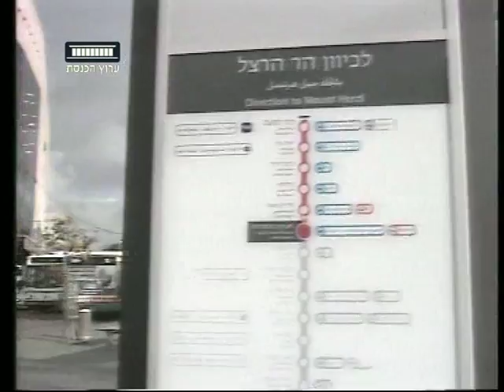ערוץ הכנסת - תחבורה ציבורית כבר לא תפעל בשבת, 28.2.12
בתל אביב רצו מהפכה תחבורתית, אבל הכנסת בלמה את היוזמה לאפשר לאוטובוסים לנסוע בשבת בעיר ללא הפסקה. ועדת הכלכלה התכנסה היום לדיון מיוחד, וקברה, לפחות בינתיים, את היוזמה.
הכתבה של אודליה דהן כחילה